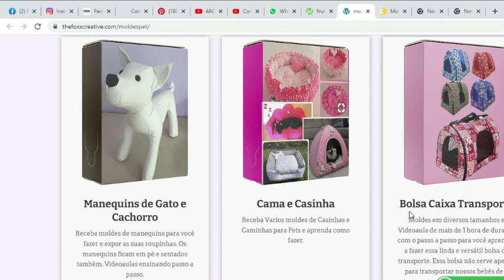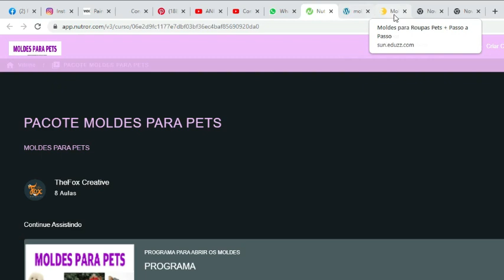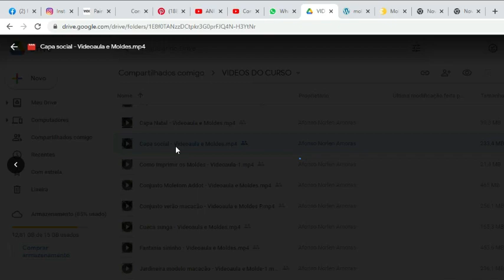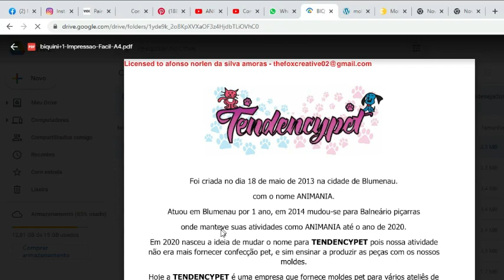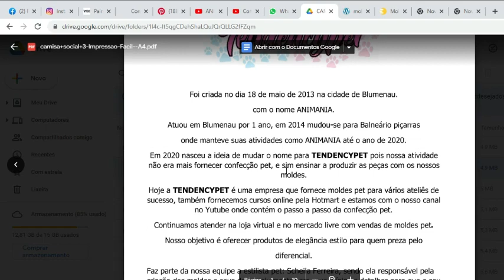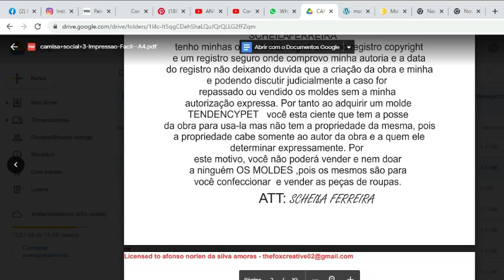INDIGNADA , ESTAO VENDENDO MEU CURSO COMO SE FOSSE DELE